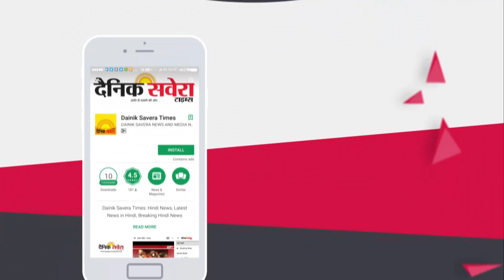Exclusive: देखिए कैसे UK के Peter Virdee कर रहे हैं बेघर लोगों की मदद